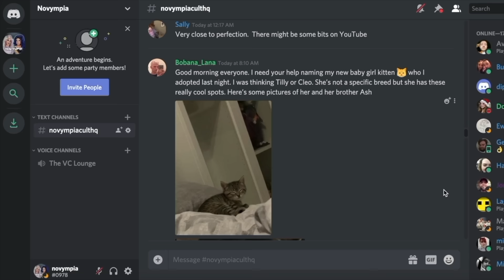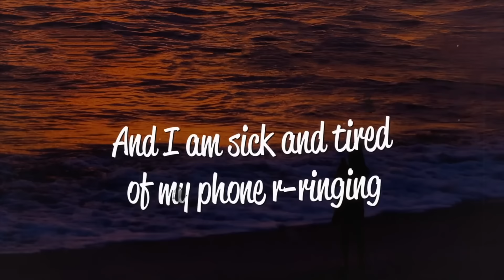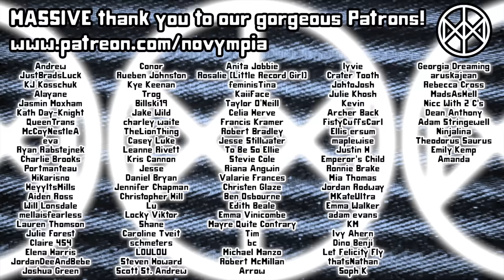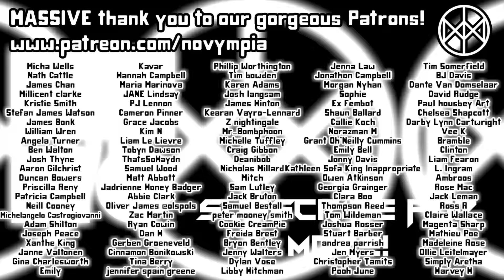Novympia embarrass themselves in a game of SONG ASSOCIATION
...and it doesn't matter which of us wins, because the viewer definitely loses. Today we're playing song association inspired by the Elle series, with none of the budget.

Novympia
Unit 22371
Poole
BH15 9EL
UK